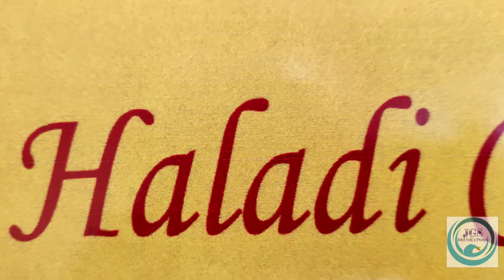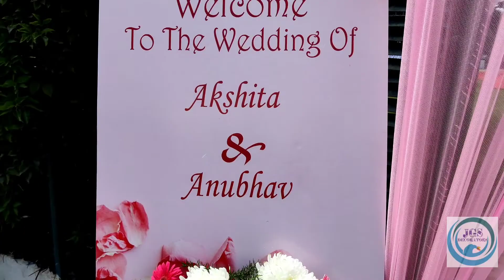wedding decoration by JGS Decorators at Gold Finch retreat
wedding decoration by JGS Decorators at Gold Finch retreat on 9 sep 2021.
we create your dream wedding become true .